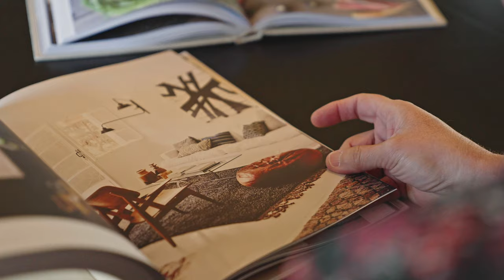I’m not a victim anymore - because of Christ